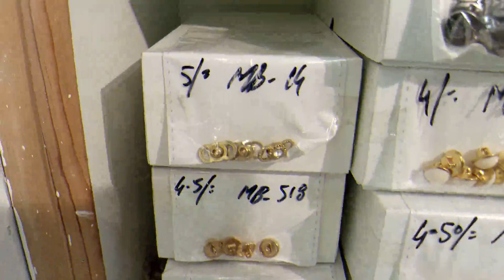Shah alam lace market | wood buttons | Mens metal button | Fancy Mens buttons | Hamza lace emporium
Top-man lace button provides you new button designed fancy button designed metal button at wholesale price Top-man lace button provides you best quality Indian lace, Karachi lace  with the economical rate we have all brands lace-like Indian Pakistani white cotton black cotton, Palo lace shirt lace  shatal lace dupatta lace we have a huge variety of lace all lace have good quality
we have pico overlock machine and well-qualified staff
ladies metal fancy button pati |ladies metal button |lavish fancy button
we will provide you matching lace faculty at your doorstep  we have a huge variety of buttons like men's female button like metal plastic etc
we have attal fabric and lawn fabric for shahmeez
we have all tailor material at wholesale rate
Metal button designed | mirror button | fancy metal buttons
metal button
fancy metal button
china fancy button
Indian fancy button
metal fancy button pati designed
ladies fancy button pati style
you can order via Facebook, Instagram, and what's app 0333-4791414